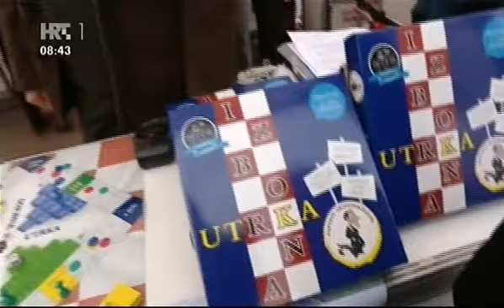JELENA PAJIĆ, G.P. HARMICA I ZAGREB, 21.10.2015.